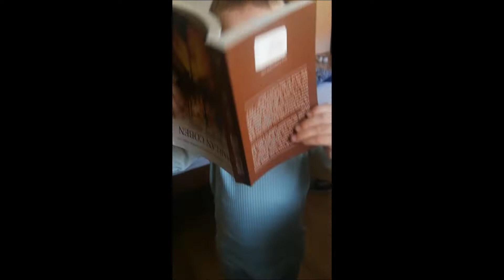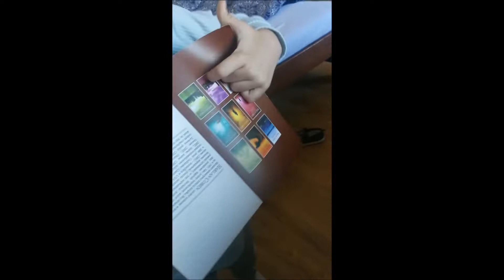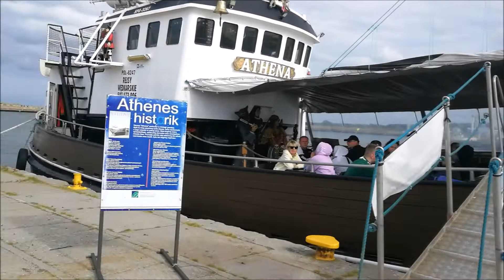Zaczynamy wakacje 🕶️🏖️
Cześć Kochani. Serdecznie zapraszamy Was do obejrzenia kilku filmików z wakacji. Tym razem byliśmy we Władysławowie oraz odwiedziliśmy Hel. Zapraszam Was także na mojego Instagrama dusia._dusia